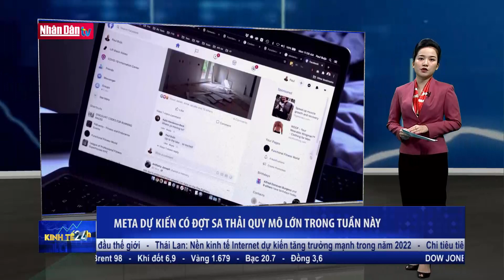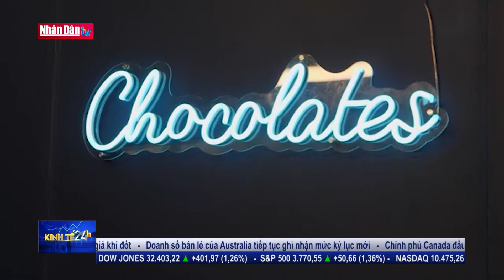Người dân Anh thắt chặt chi tiêu dịp lễ Giáng sinh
Người dân Anh thắt chặt chi tiêu dịp lễ Giáng sinh | Truyền Hình Nhân Dân
1. Dự Báo Thời Tiết Hôm Nay